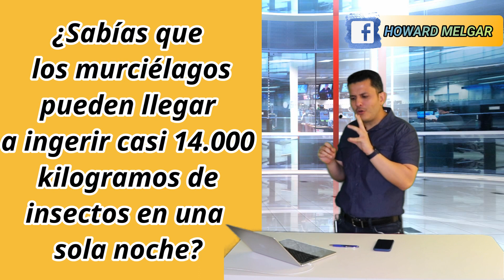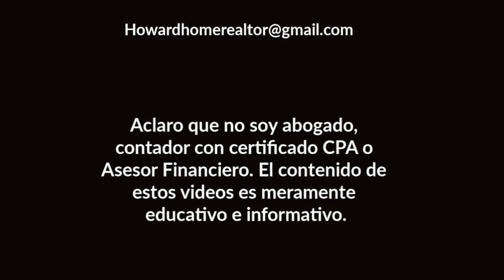Por fin revelan como se originó el CORONAVIRUS | Howard Melgar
Cual fue la causa que provoco la creación del coronavirus.